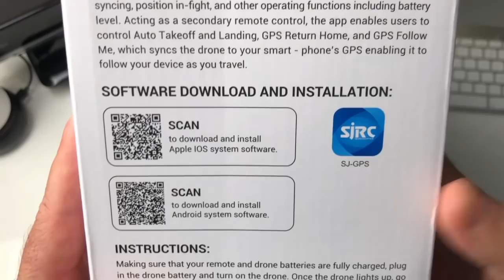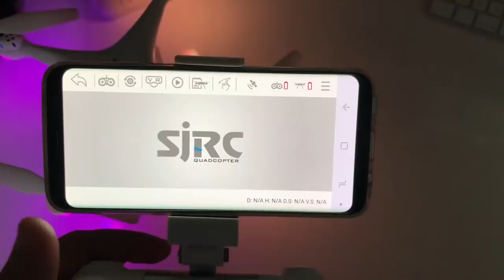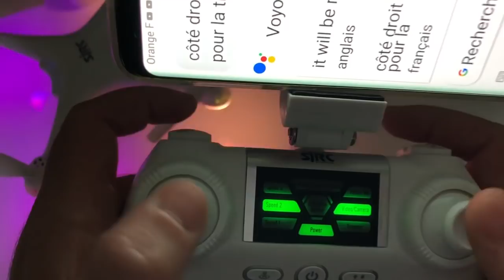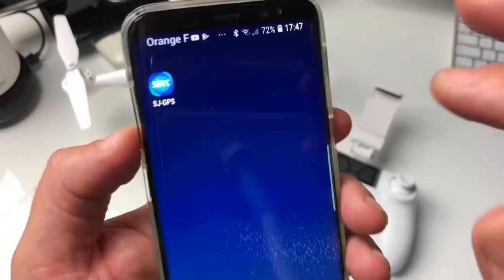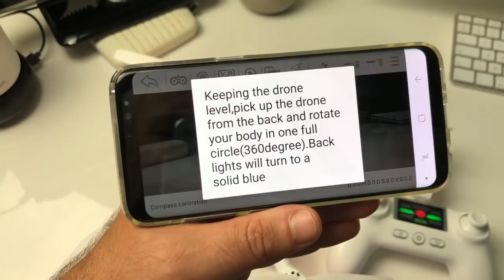Test Et Présentation Du Drone SJRC Series S20W BanGGood Caméra Wi-Fi 780 HD iOS Android GPS RTH !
Salut voici une vidéo sur: un super Drone le SJRC S20W camera wi-fi HD GPS mode RTH Retour à la base de départ Et oui je suis malvoyant et j'adore les nouvelles technologies tels que les drones je partage ma passion donc n'hésitez pas à rejoindre ma chaîne Youtube. se drone coûte en moyenne 80 à 100 € suivant mais je vous mets le liens du site BannGGood qui à un très bon rapport prix. ce drone et vraiment excellent plus de 120 m de hauteur et 400 mètres de distance merci d'avoir pris un peu de temps sur ma chaîne et à bientôt pour une nouvelle vidéo @+.